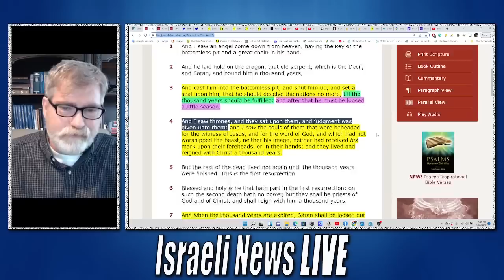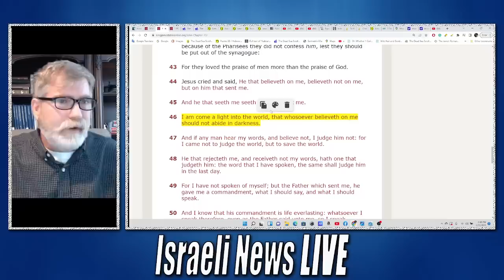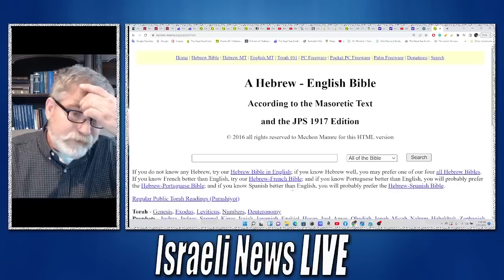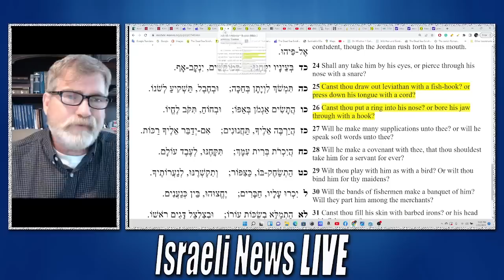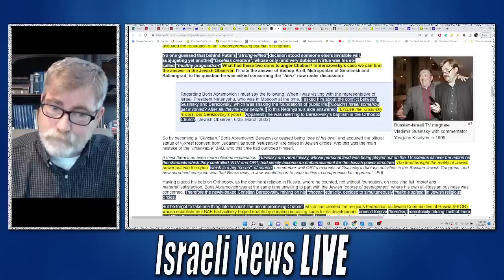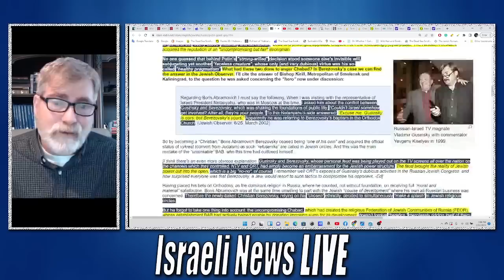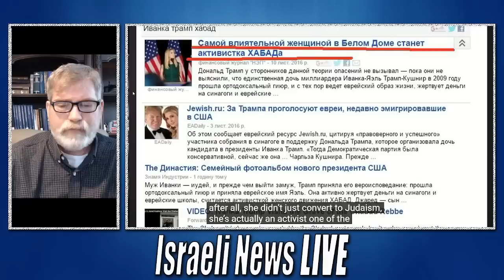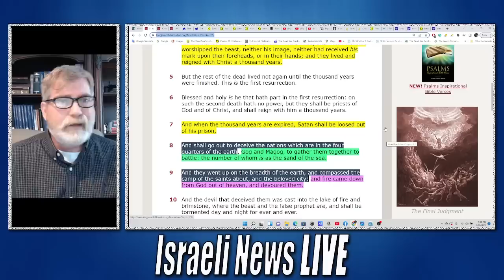What Would Make Putin Consent to a Gog of Magog Battle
Thank you for your support:
Steven bennun